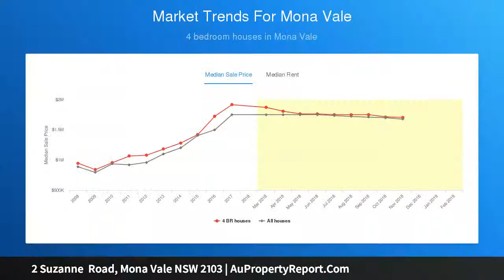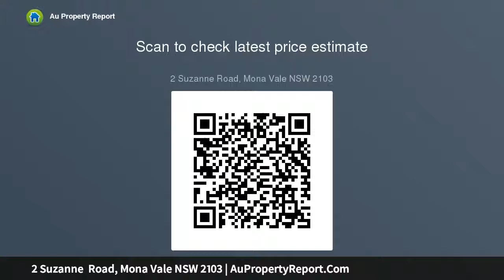2 Suzanne Road, Mona Vale NSW 2103 | AuPropertyReport.Com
2 Suzanne  Road, Mona Vale NSW 2103
Property Type: house
Bedrooms: 3
Bathrooms: 3
Car Space: 2
First Time Offered For Sale